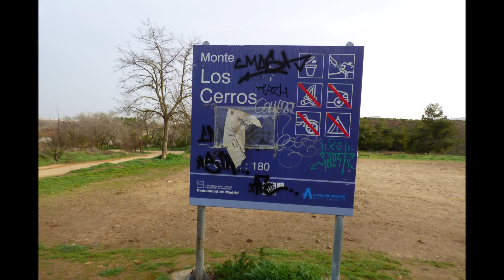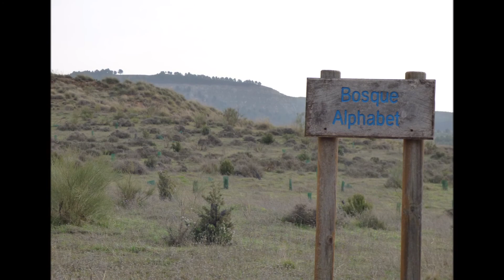Ruta del Ecce Hommo